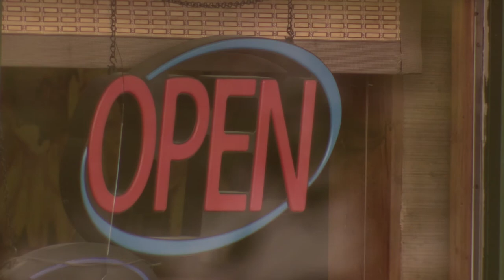BBC HARDTalk on the Road in Alaska - Climate Change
First broadcast in July 2013

HARDtalk is on the road in Alaska, a land of pristine wilderness, sparse population and unimaginable resource riches. It is also the corner of our planet which is experiencing the most dramatic effects of climate change.

The carbon economy which made Alaska rich now threatens its delicate ecosystem, presenting the US with a challenge.

Stephen Sackur explores whether the world's second largest carbon emitter is getting serious about climate change.

This film is © BBC and has been uploaded for the benefit of contributors.